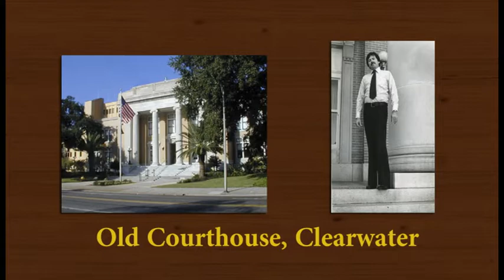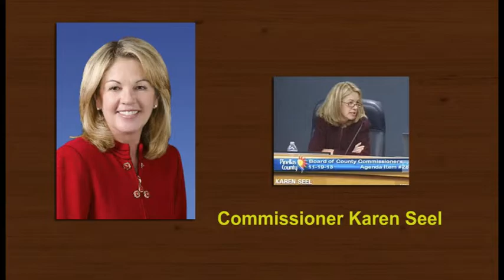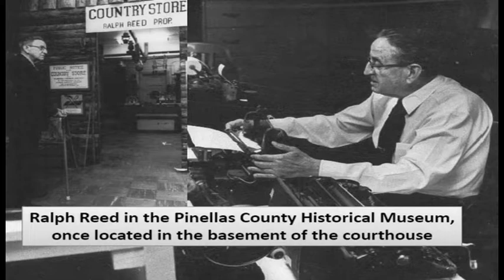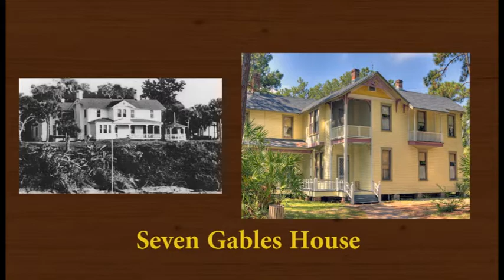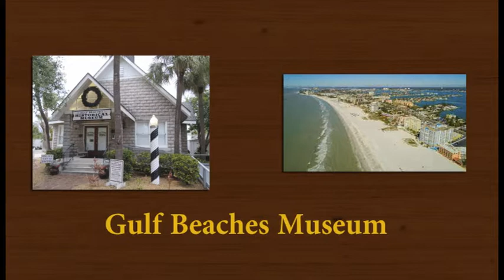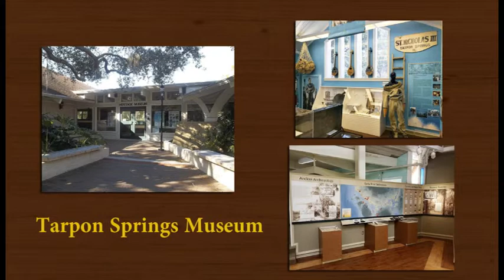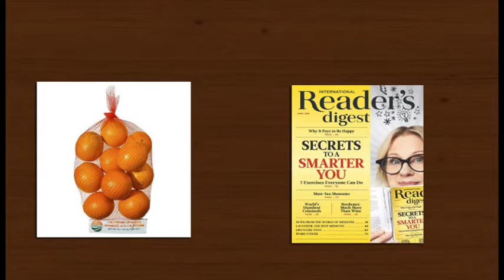Ken Ford Historian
Sallie Parks interviews Ken Ford, Historian, for the Palm Harbor Museum.